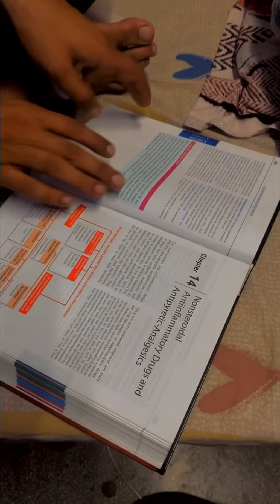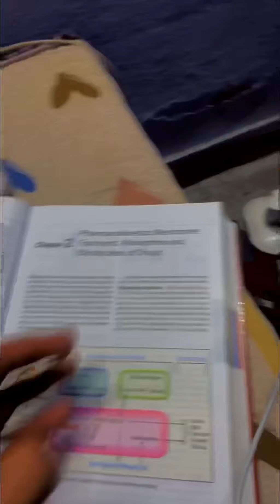Pharmacy valo k haal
Hey
Snap:saawroop786
Snap:deeepak0929